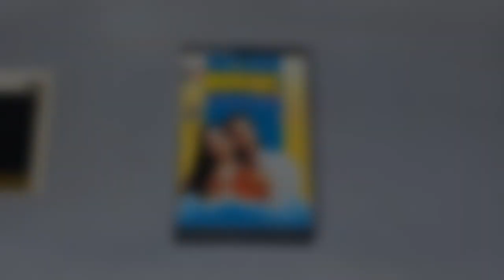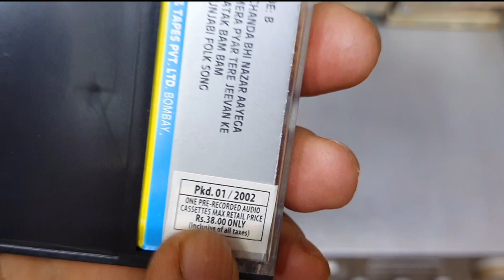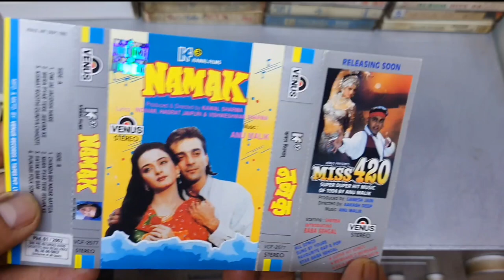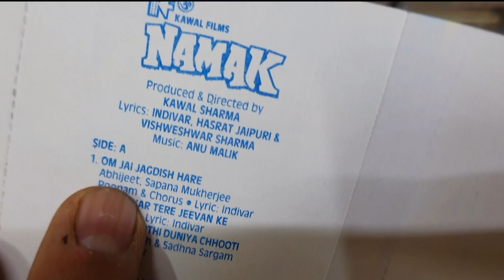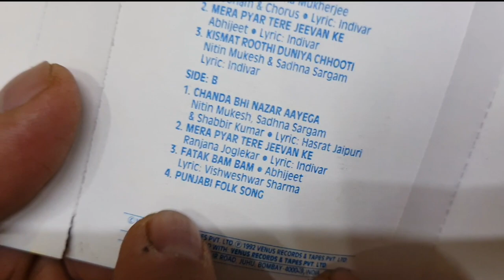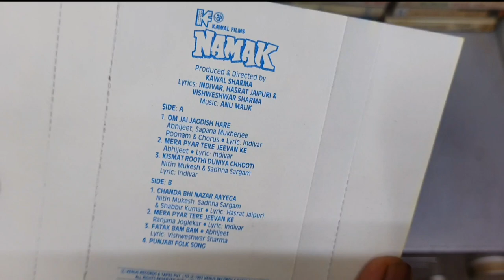Best Soundtrack Album of 1996 । Namak 1996 Audio Cassette Review । Music Anu Malik | 90s hits songs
The Music of the film was composed by Anu Malik and Released by Venus World Wide Entertainment.
Track list
1. "Om Jai Jagdish Hare" Indeevar Abhijeet, Sapna Mukherjee, Poonam Bhatia 9:48
2. "Mera Pyar Tere Jeevan Ke" Indeevar (Original lyricist Masroor Anwar, Pakistani movie 'Pehchan 1975') Abhijeet 6:57
3. "Kismat Roothi Duniya Chhooti" Indeevar Nitin Mukesh, Sadhana Sargam 8:50
4. "Chanda Bhi Nazar Aayega" Hasrat Jaipuri Nitin Mukesh, Sadhana Sargam, Shabbir Kumar 9:15
5. "Mera Pyar Tere Jeevan Ke (Female)" Indeevar Ranjana Joglekar 7:03
6. "Fatak Bam Bam" Vishweshwar Sharma Abhijeet 5:10